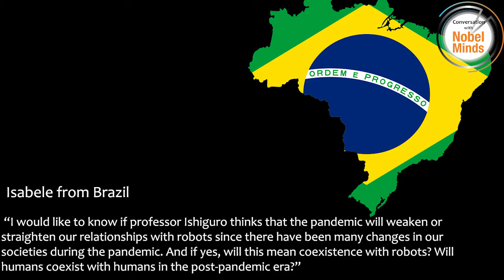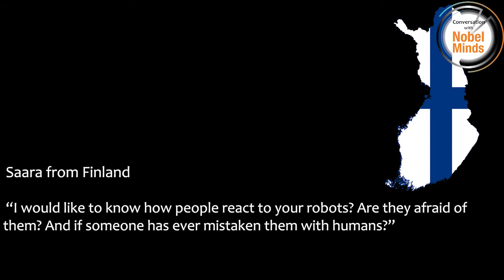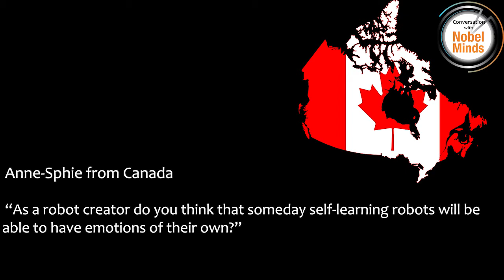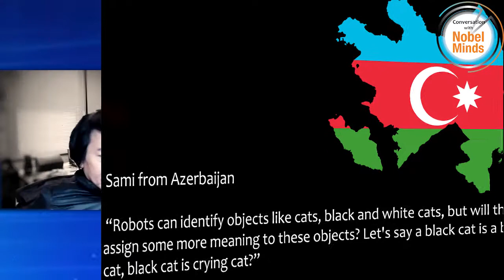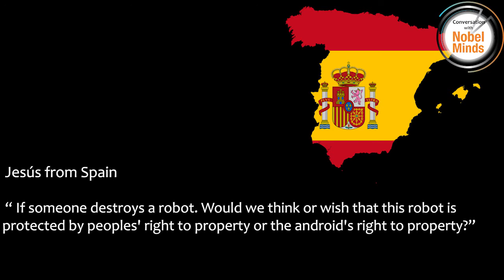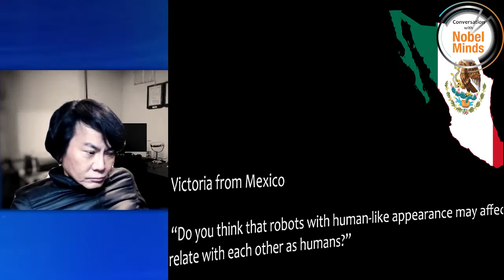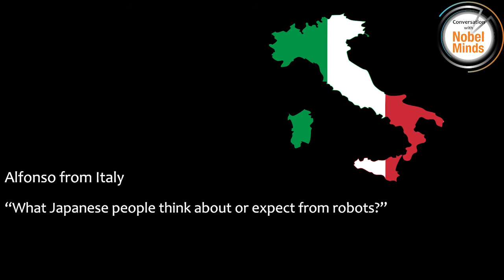Life After Covid-19 And The Role of Robots with Hiroshi Ishiguro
A Conversation with Hiroshi Ishiguro (Part 3)

In this Part, Prof. Ishiguro answers questions from friends.

Isabele from Brazil:

"I would like to know if professor Ishiguro thinks that the pandemic will weaken or strengthen our relationships with robots since there have been many changes in our societies during the pandemic. And if yes, will this mean coexistence with robots? Will humans coexist with robots in the post-pandemic-era?"

Saara from Finland:

"I would like to know how people react to your robots? Are they afraid of them? And if someone has ever mistaken them with humans?"

Anne-Sophie from Canada:

"As a robot creator, do you think that someday self-learning robots will be able to have emotions of their own?"

Sami from Azerbaijan:

"Robots can identify objects like cats, black and white cats, but will they assign more meaning to these objects? Let's say, a black cat is a bad cat, a black cat is a crying cat?"

Jesus from Spain:

"If someone destroys a robot, would we think or wish that this robot is protected by peoples' right to property or the android's right to property?"

Victoria from Mexico:

"Do you think that robots with human-like appearance may affect how we relate with each other as humans?"
Alfonso from Italy:

"What Japanese people think about or expect from robots?"